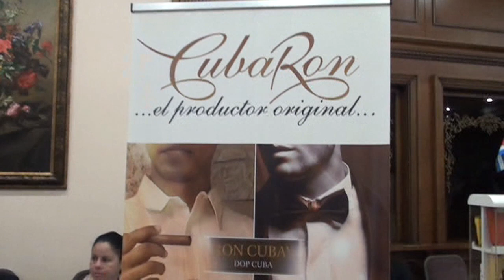Открытие салона вин Южной Африки и Латинской Америки. Москва, 15 марта 2024.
Салон вин Южной Африки. III Салон вин и напитков Латинской Америки. Москва, 15 марта 2024.
В Москве пройдут Cалоны вин и напитков Латинской Америки и ЮАР

15 марта 2024 года в Москве состоятся Салон вин Южной Африки и III Салон вин и напитков Латинской Америки. Салоны будут проходить в двух залах - Golden Ring и White Hall выставочного кластера отеля Золотое Кольцо 5*. Время работы с 13 до 21 часов.

Производители и виноторговые компании представят на выставках-дегустациях вина, крепкие, слабоалкогольные и безалкогольные напитки из ЮАР и стран Латинской Америки и Карибского бассейна.

Несмотря на трудности с перелетами в Россию, непосредственно из этих регионов прибывают представители ряда виноделен и дистиллерий, пока не представленных на российском рынке. Ряд ведущих российских импортеров и дистрибьюторов также примут участие в работе Салонов.

На Салоне вин и напитков Латинской Америки кубинские мастера купажа рома впервые проведут презентации компаний Cubay и Perla del Norte. В рамках Салона пройдет выставка сигар и церемония матепития. Тихие и игристые вина представят две бразильских винодельни. Посольство Уругвая организует презентацию вин ведущих виноделен страны. Пройдут презентации перуанского писко и ромов Доминиканы. Приедут и чилийцы, будут представлены уже известные и новые для нашего рынка компании. Среди новичков: Maturana Winery, крупнейшие производители Писко Pisquera de Chile и ведущая крафтовая пивоварня страны Kunstmann.
Будут презентованы несколько видеофильмов о развитии виноделия стран регионов.